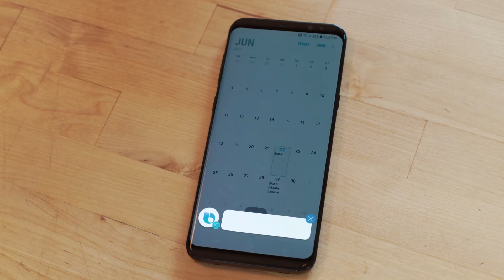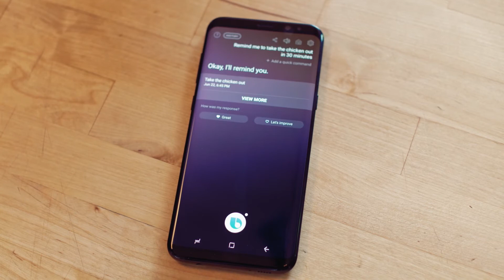How to use Bixby: Samsung Internet & Samsung Reminder App (Part 5)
How to use Samsung Internet and Samsung Reminder Applications with Bixby Voice Assistant.